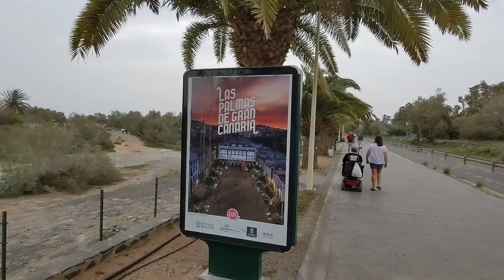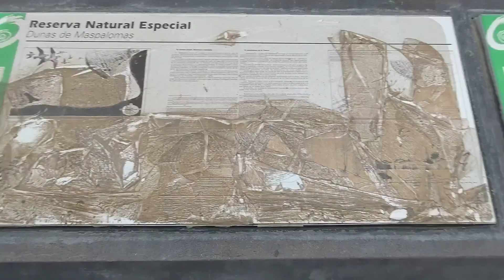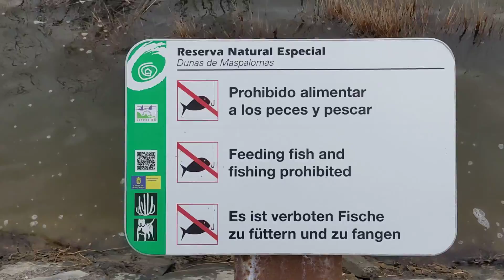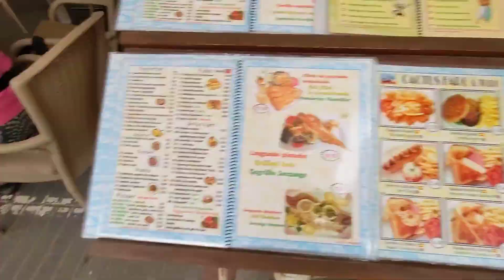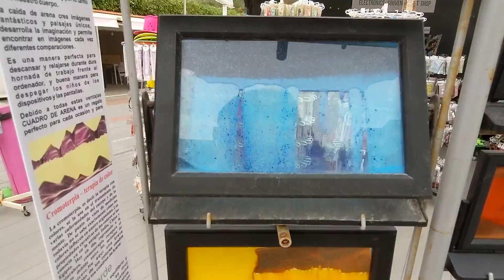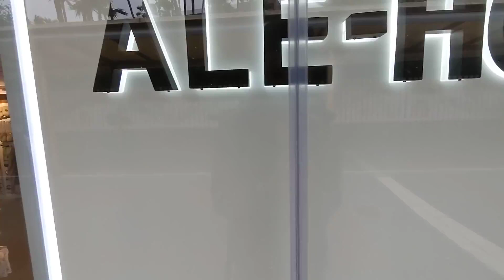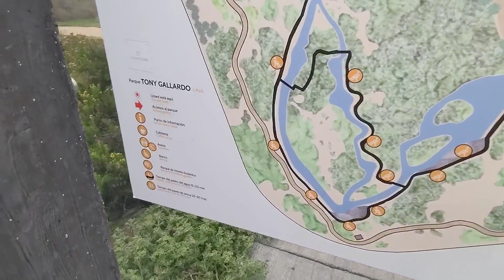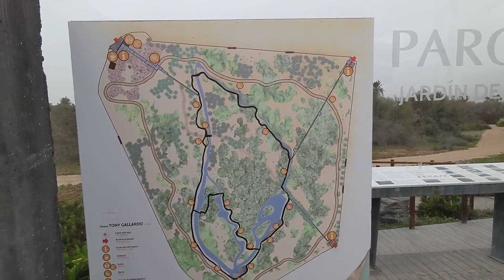Walking at Maspalomas